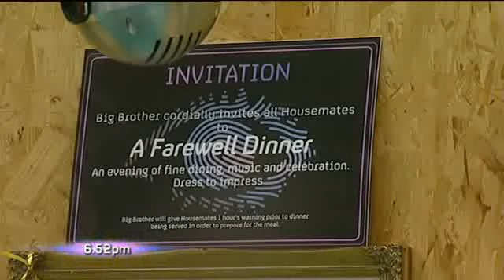The Final P1